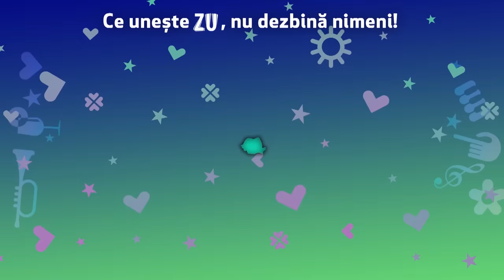Proconsul și Raluka - Să nu-mi iei niciodată dragostea (Holograf) (Live la Marea Unire ZU 2020)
Pe 30 noiembrie și 1 decembrie 2020, Radio ZU a unit artiștii români pentru cel mai mare concert din pandemie - Marea Unire ZU.

Marea Unire ZU 2020 este o producție Radio ZU și Antena 1.

Proconsul si Raluka - Sa nu-mi iei niciodata dragostea, cover Holograf - Live la Marea Unire ZU